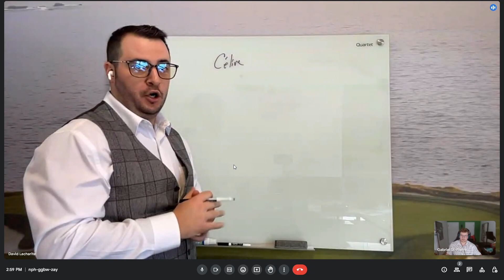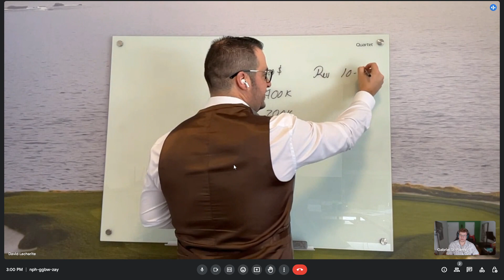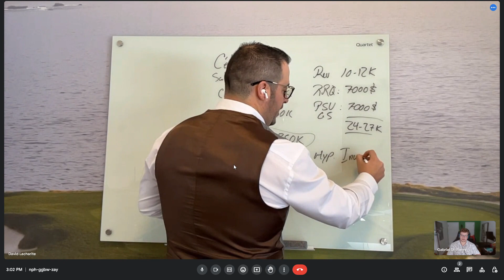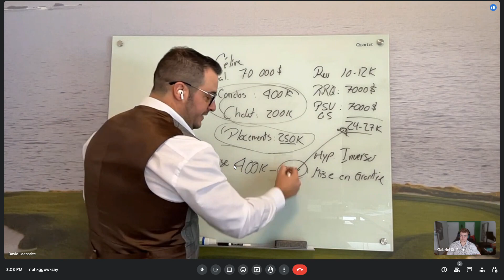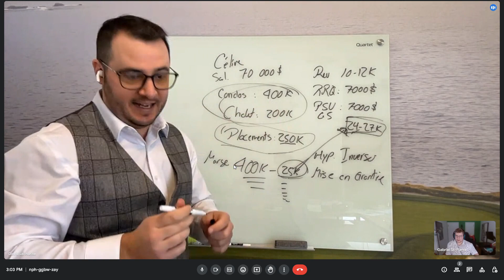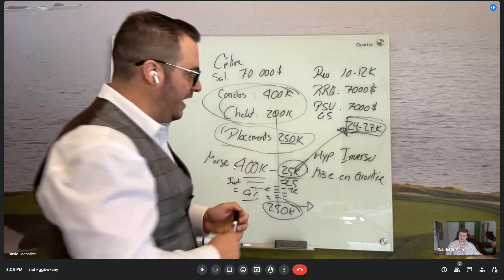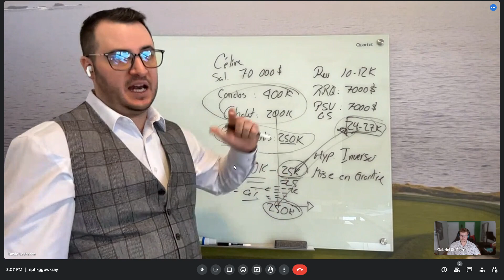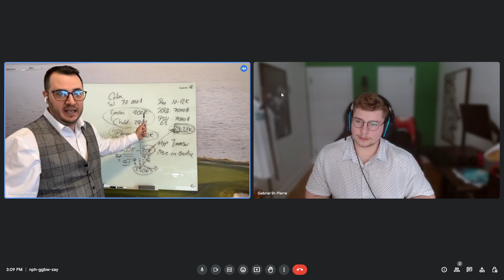Hypothèque inversée, un incontournable pour la retraite en 2024?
6 conseillers et planificateurs financiers chez iA groupe financier. Depuis près de 9 ans l'équipe de Louis-Bernard accompagne les particuliers et les entreprises dans tous les facettes de leur finances. Nos 7 domaines d'expertises : Placements, Assurance, Finances, Fiscalité, Retraite, Succession et Aspects légaux.

Gabriel et Moi (Samuel) avons décidé de créer cette page d'éducation financière dans le but dans de transmettre nos connaissances à plus de Québécois afin qu'ils atteignent leurs objectif financiers !

Nous consultations sont sans frais comme à votre banque. La seule différence ? Le service et la chance d'avoir son propre conseiller qui vous accompagne durant les prochaines étapes de votre vie.

La vérité sur vos finances est une uniquement une page d'éducation financière. Ce n'est pas une entreprise.

Tous nos consultations sont sans frais.

Nous n’avons pas d’ordre, de filtre ou d’incitatif pour favoriser une institution, pas de production minimum de vente ou des patrons qui nous imposent des quotas. Nous ne toucherons pas non plus de boni si nous privilégions un fournisseur au détriment d’un autre.

La transparence est importante pour nous !

Vérifier si le conseiller ou le planificateur est bien enregistré à l'autorité des marchés financiers.

1. Sur la page principale, Cliquez sur «Consulter les registres »
2. Cliquez ensuite sur «registre des entreprises et individus autorisés à exercer»
3. Marquez le prénom et nom du conseiller dans l’espace «individu »

Les opinions, les endossements et les recommandations exprimés dans notre profil ne reflètent pas nécessairement ceux de iA groupe financier. Ce site est surveillé par iA groupe financier à des fins de conformité

iA Groupe financier, est un groupement de sociétés d’assurance et de gestion de patrimoine des plus importants au Canada. Il mène aussi des activités aux États-Unis. L’entreprise figure au nombre des grandes sociétés publiques au pays